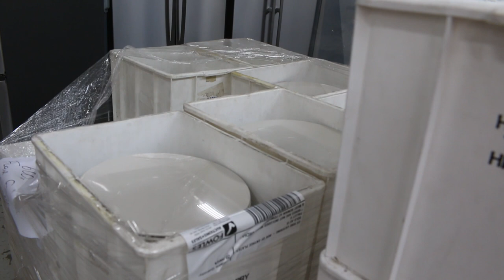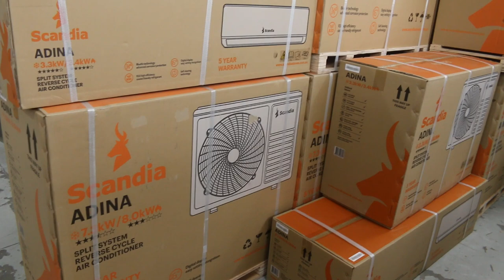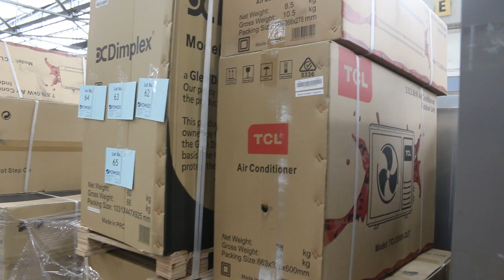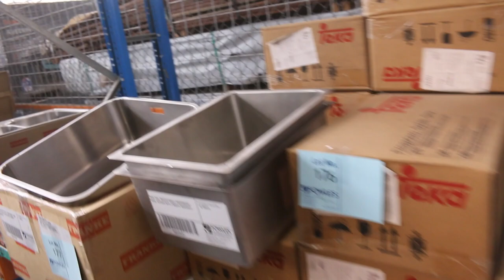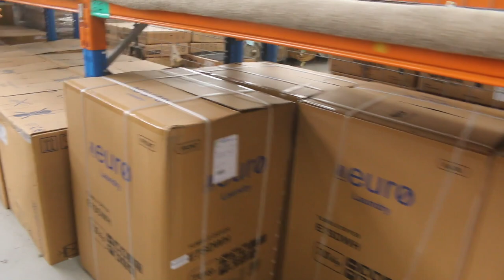Home Renovators Auction 7 July